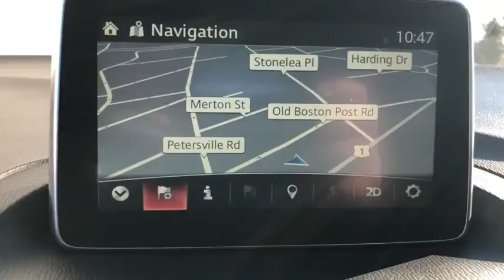2015 Mazda Mazda3 Westchester, The Bronx, White Plains, Port Chester, Yonkers, NY MU3506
** CERTIFIED MAZDA ** ONE OWNER VEHICLE ** CLEAN CARFAX ** HEATED LEATHER SEATS ** 7 COLOR TOUCHSCREEN DISPLAY ** NAVIGATION SYSTEM ** MOON ROOF ** POWER SEATS ** REAR PARKING CAMERA ** BLUETOOTH ** ANDROID/IPHONE COMPATIBILITY ** BLIND SPOT MONITOR ** REAR CROSS TRAFFIC ALERT ** AUTOMATIC HEADLIGHTS ** RAIN SENSING WINDSHIELD WIPERS ** KEYLESS ENTRY SYSTEM ** PUSH BUTTON START ** FULLY SERVICED BY OUR TECHNICIANS ** br br** WE DO NOT HAVE ANY HIDDEN FEES OR ADDITIONAL CHARGES ASSOCIATED WITH OUR INTERNET SPECIALSbr** WHAT YOU SEE IS WHAT YOU GET ** br br brbr** Mazda of New Rochelle is part of one of the largest auto dealer groups in the region. We can provide you with all the financing and servicing options you need ** br br brbr** We have access to hundreds more used cars, so if you're not sure this is what you're looking for, give us a call today and we will work to make your vehicle research process as easy as possible ** br br brbr** This vehicle may be subject to an open safety recall. for current information on open recalls affecting this vehicle ** br br brbr** INTERNET SPECIAL PRICE REFLECTS A DISCOUNT FOR TAKING SAME DAY DELIVERY.CUSTOMER MUST TAKE SAME DAY DELIVERY, NOT RESPONSIBLE FOR TYPOS &/OR DIFFERENCES ON OTHER WEB SITES **